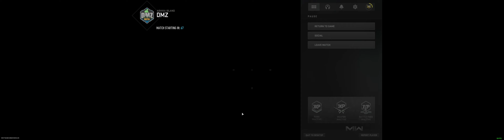CoD Warzone 2 vs. AIMBOTs | 2023 09 08